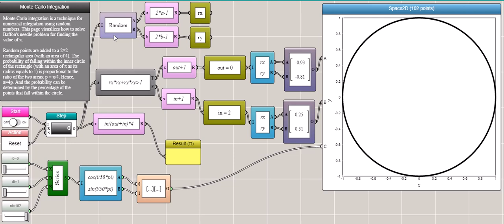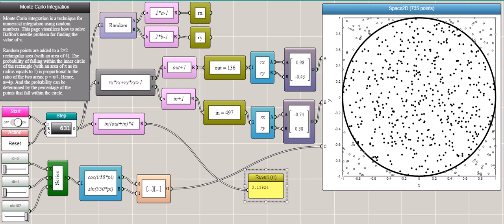Calculating the Value of π using a Monte Carlo Method with iFlow